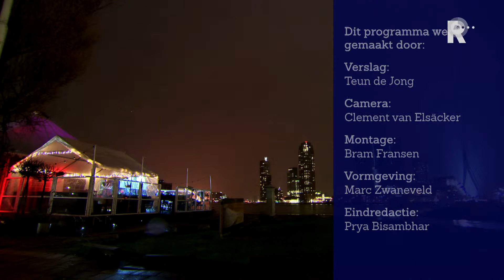Harde Werkers 2014 - aflevering 1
Harde Werkers is een portrettenreeks over jonge, succesvolle ondernemers in Rotterdam. In de serie leggen ondernemers uit hoe ze hun succes hebben bereikt. En welke tips ze hebben voor nieuwe ondernemers. Deze week volgen we Maaike Dogan en Ugur Zengin. Zeven jaar geleden openden ze Obba Lounge aan de  Hillelaan 2 in Rotterdam. Het is een restaurant opgebouwd uit zeecontainers. In deze afleveringen leggen ze uit waar ze op letten als ze personeel aannemen en hoe ze free publicity genereren.